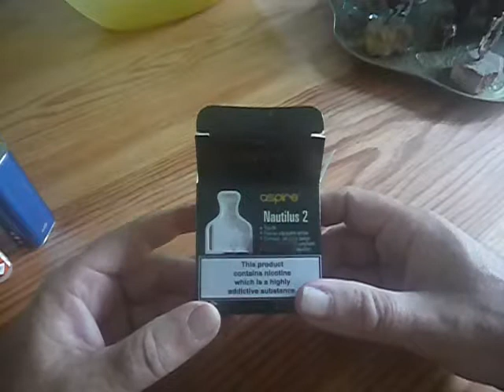Un des meilleurs atomiseurs pour les débutants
Pas que pour les débutants, tous les adeptes de tirage serré.